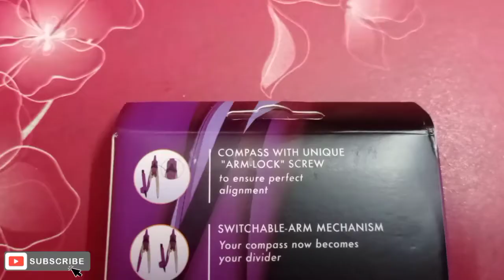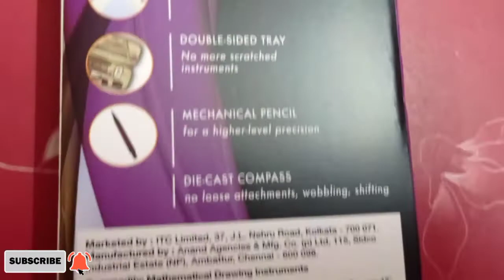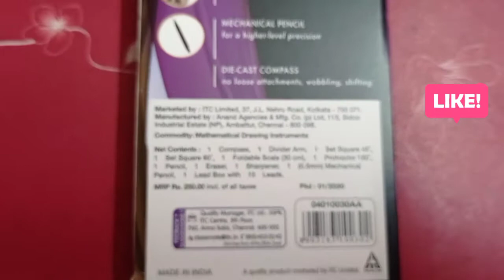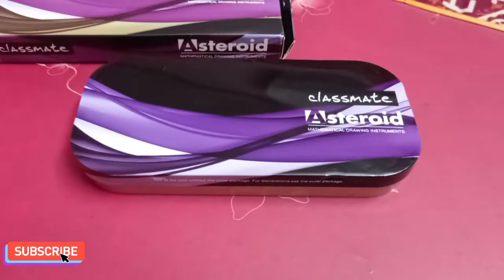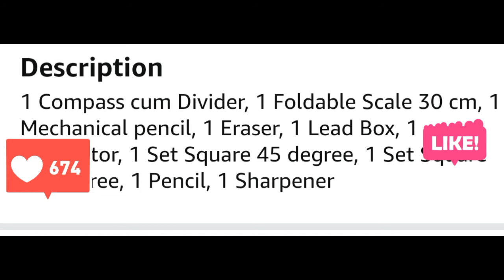Classmate Asteroid Mathematical Drawing Geometry Compass Box Arm-Lock Foldable Scale Premium Quality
Classmate Asteroid Mathematical Drawing Box Arm - Lock Compass & Foldable Scale Premium Quality.

*** Best Offer Price Buying Link :-

** For Complete Range and More Varaiety of Stationery Products Click Below Link :-

* Description :-

1 Compass cum Divider,
1 Foldable Scale 30 cm,
1 Mechanical pencil,
1 Eraser,
1 Lead Box,
1 Protractor,
1 Set Square 45 degree,
1 Set Square 60 Degree,
1 Pencil,
1 Sharpener

* Features & details:-

~ Compass with unique “Arm-Lock” Screw To ensure perfect alignment.

~ Switchable-Arm mechanism Your compass now becomes your divider.

~ Foldable 30cm scale With “auto press-lock”.

~ Double-sided tray No more scratched instruments.

~ Mechanical Pencil for a higher-level precision.

~ Die-cast compass No loose attachments, wobbling, shifting.